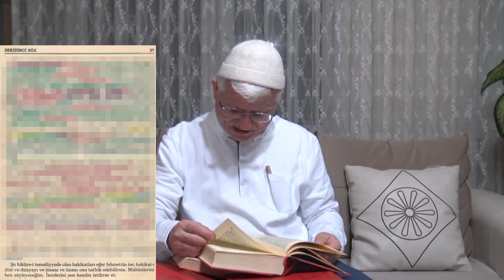Risale-i Nur Düsturlarının Değişmezliği-2